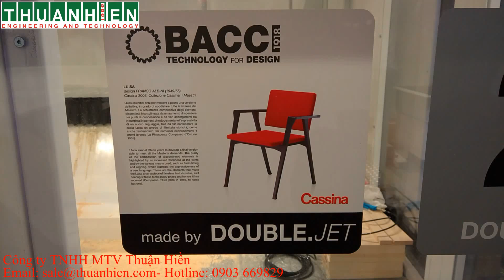DOUBLE JET - CNC 13 TRỤC SẢN XUẤT GHẾ HIỆN ĐẠI NHẤT THẾ GIỚI HIỆN NAY! THUẬN HIỀN - BACCI VIỆT NAM